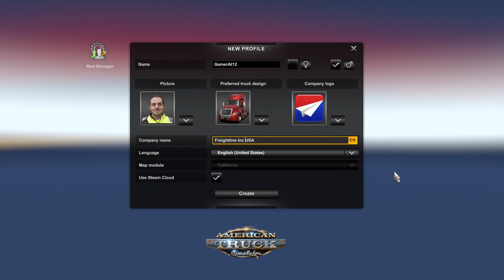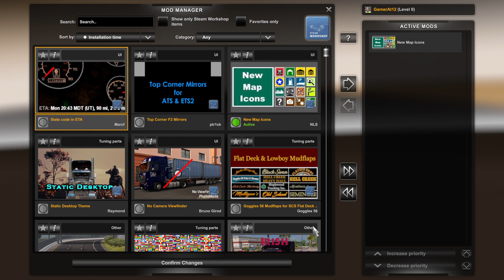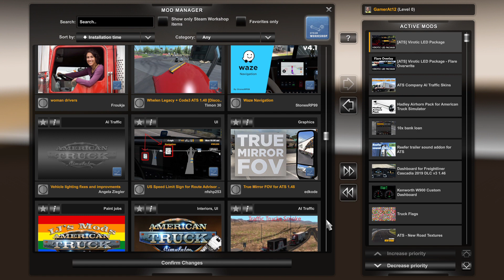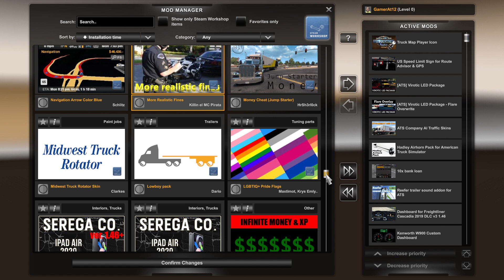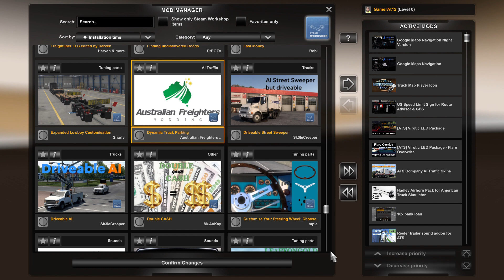American Truck Simulator - First Look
I bought American Truck Simulator and this is my fist look on it.